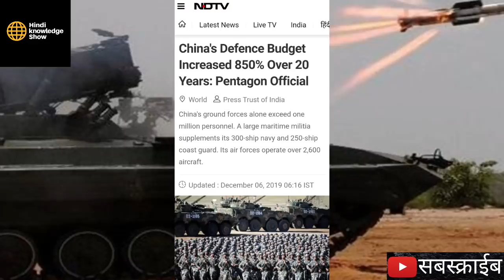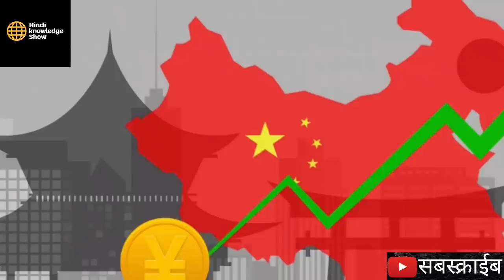China Defense Budget Increase 850% In Last 20 Years